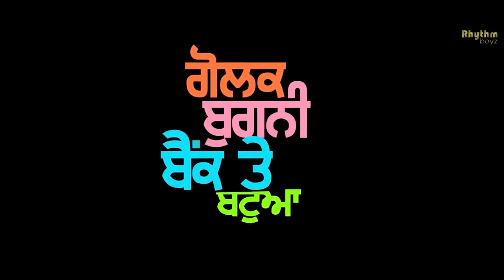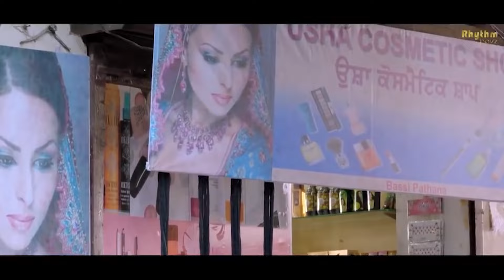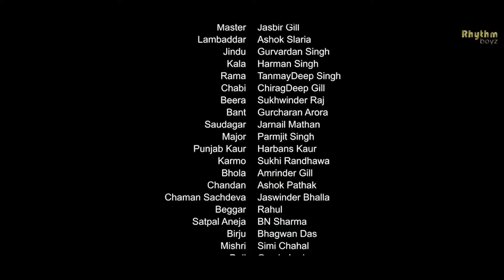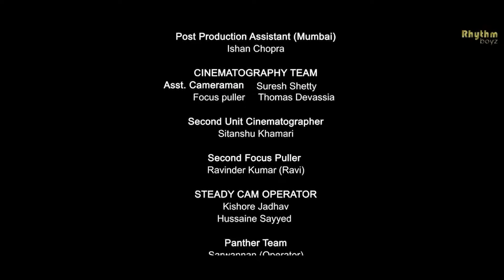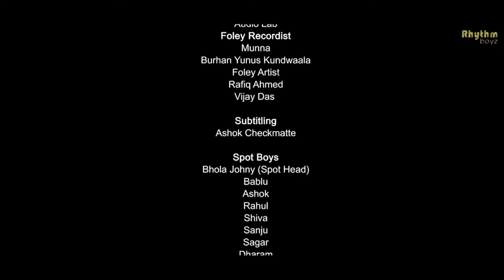New punjabi movie 2024 | full hd punjabi movie | latest punjabi movie watch online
new punjabi movie any how mitti pao full movie,
new punjabi movie ammy virk gaddi jandi hai chhalanga maardi,
new punjabi movie diljit dosanjh babe bhangra paunde ne,